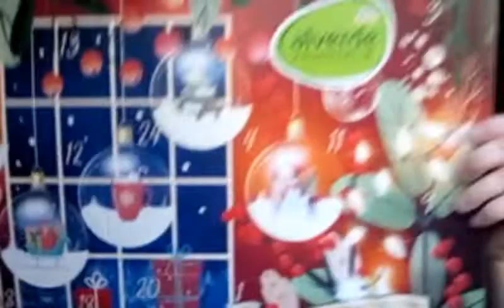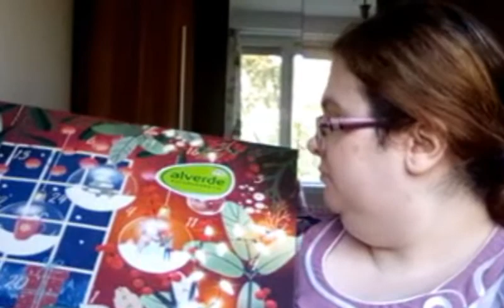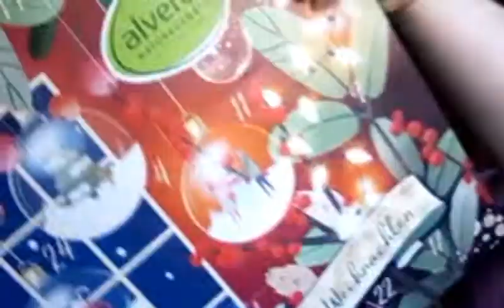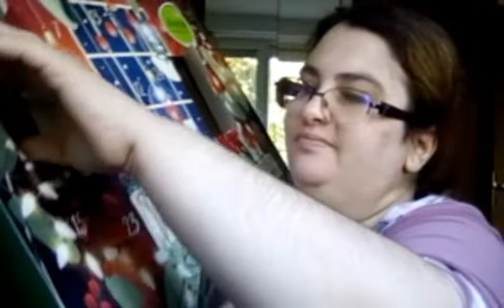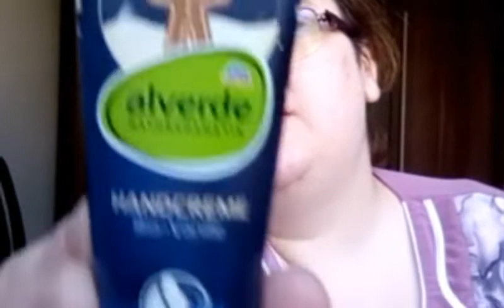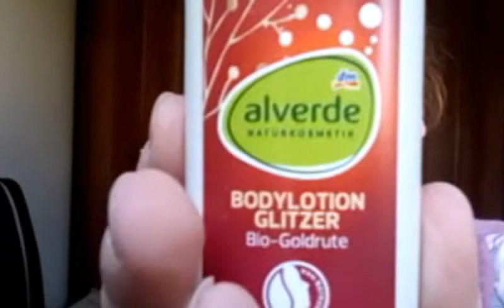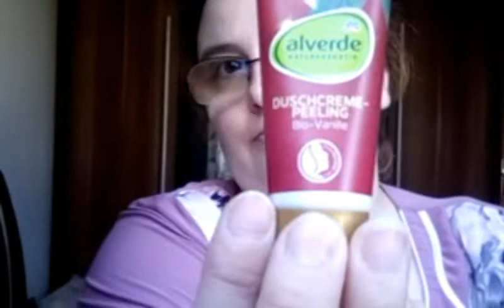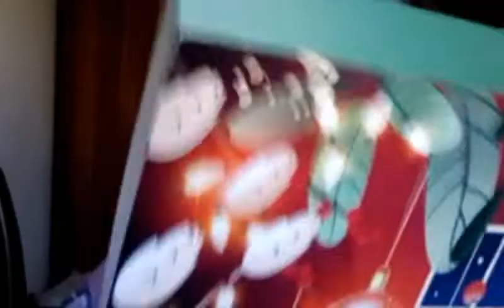Calendarul de Advent de la Alverde 2022 din DM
Hello! De foarte multă vreme, mai precis din decembrie 2016 mi-am dorit un Advent Calendar. Anul acesta am fost „norocoasă”, am prins deja 2 asemenea calendare cu cosmetice, nu știu dacă o să mă opresc aici, dar cu certitudine va exista o mică pauză.

Acesta este calendarul celor de la Alverde, o marcă proprie DM, prin urmare veți găsi calendarul în DM, dacă sunteți norocoși să mai prindeți vreunul.

Magazine DM în Oradea:
Complexul Comercial Lotus, strada Nufărului numărul 30
Calea Republicii (adică pietonala din Oradea sau în Centru cum îi mai spun localnicii), strada Madach Imre numărul 1-5
Complexul Comercial Nest, Calea Borșului numărul 2C

Cu ce filmez: Vivitar Vivicam 8340, Ulefone Note 8, Nokia 4.2
Cu ce editez: VSDC Free Video Editor